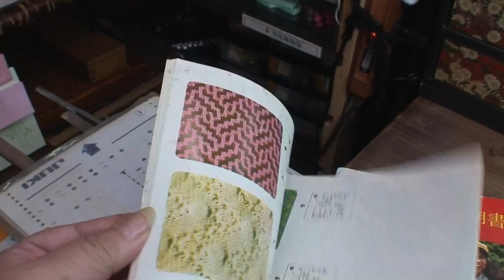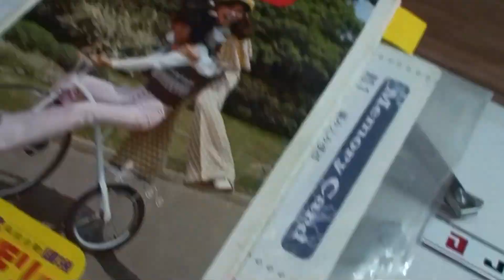【✨JUKI KE1500✨】ハイメモリーお片づけ | Put KE1500 in case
4台目にしてようやく電池での模様編みができて大満足🥰 お片づけします。さて、次なる編み機ちゃんは・・・❓